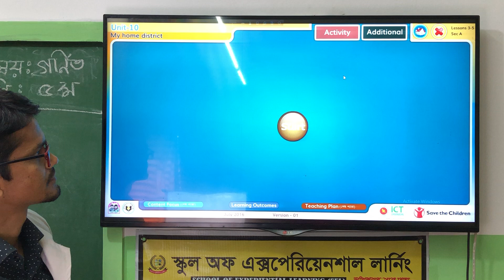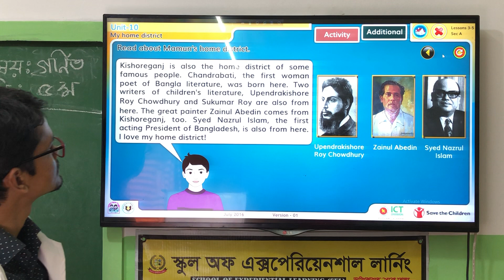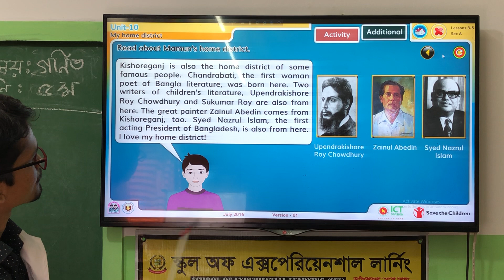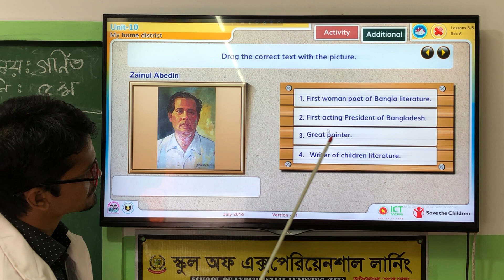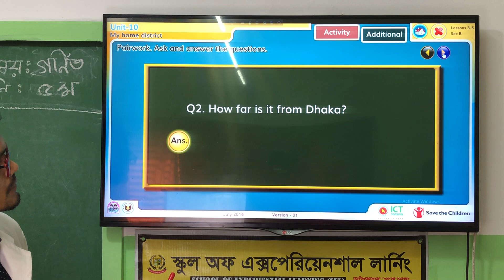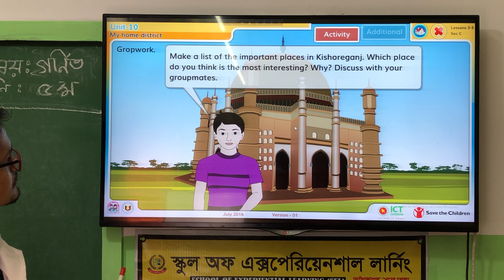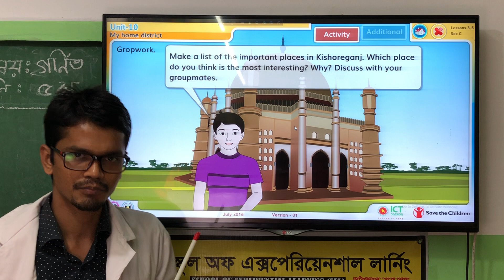Class 5 English Unit 10 Lesson 3,4,5